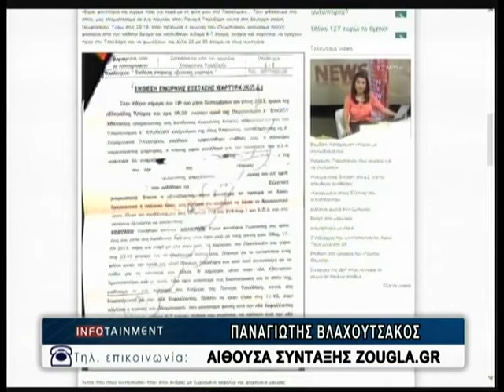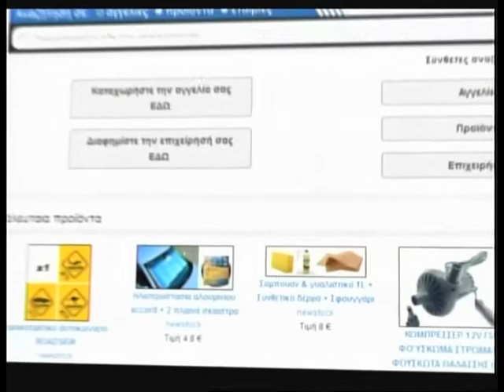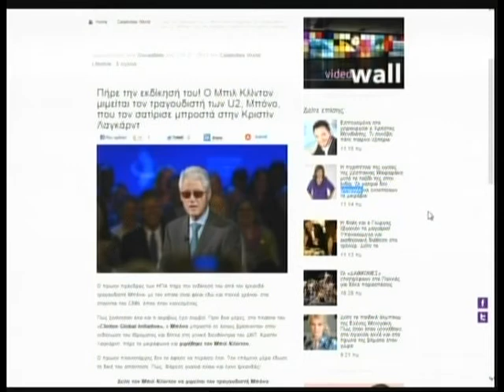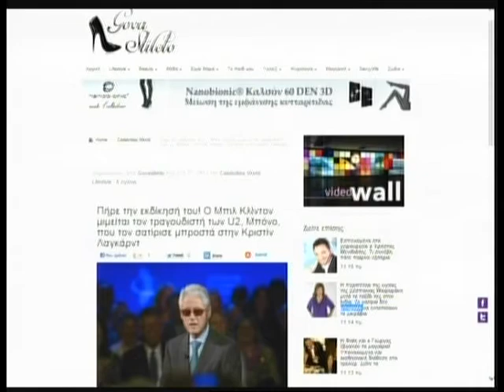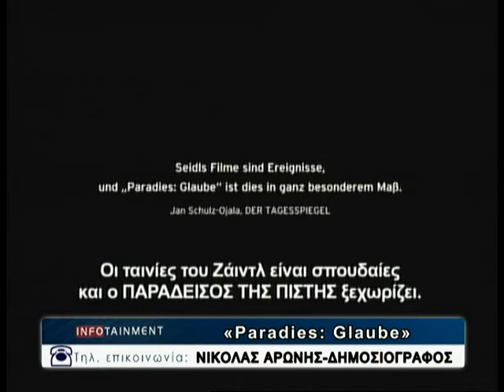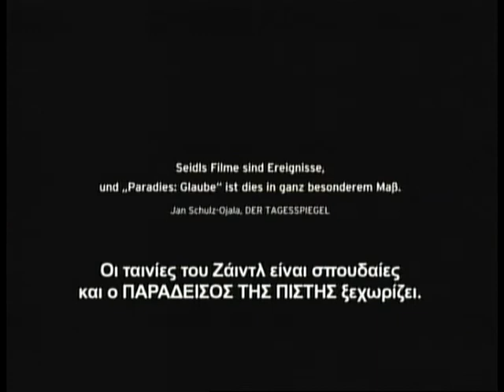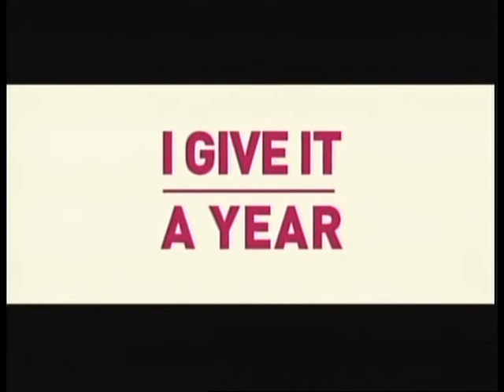27.09.2013 «Infotainment» Με την Κιμ Κίλιαν στη ΖouglaTv